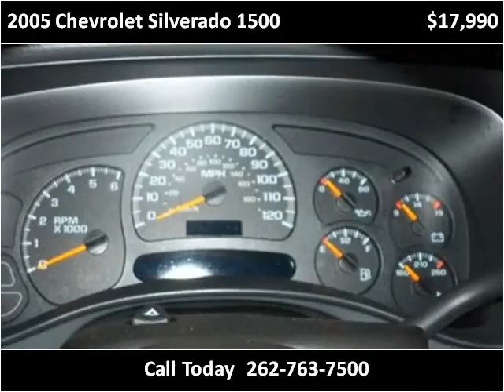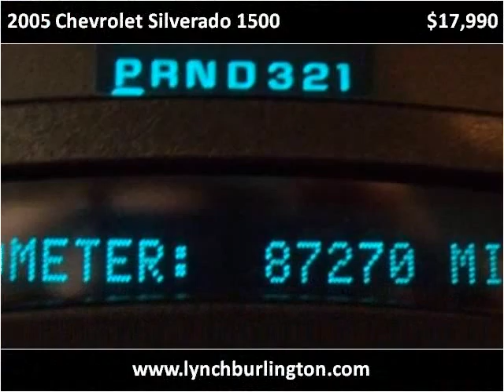2005 Chevrolet Silverado 1500 Used Cars Burlington WI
This 2005 Chevrolet Silverado 1500 is available from Lynch GM Superstore.